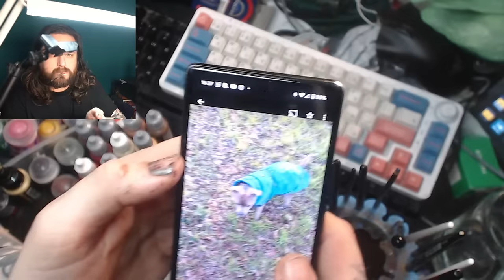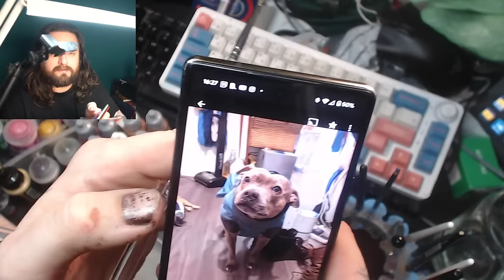Hobby stream! Let's paint tiny gnomes from Warp Miniatures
Warp Miniatures has made some absolutely lovely Gnomes and Johnny is having a great time painting them. That's it, that's the stream